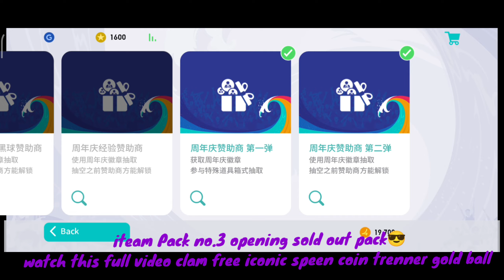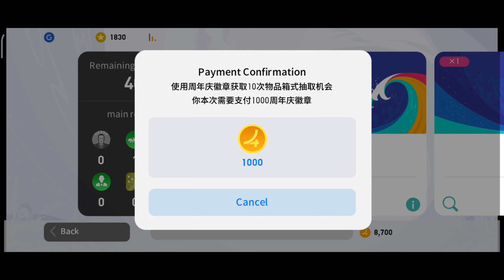Main Rewards Box no.3 Pack Opening Chinese Pes 2022 Sold Out Box✨🔥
pes chinese version box draw
pes chinese version iconic box draw
pes chinese version  pack opening
pes chinese version box draw new pack opening
pes chinese version box draw new event pack opening
chinese pes new event
chinese pes new event pack opening
chinese pes new update
pes chinese version new update malayalam
chinese pes events malayalam
chinese pes events pack
chinese pes events pack opening
pes china events
pes china english patch
event pes china 2022
event pes china 2021
event pes 2021 mobile china
chinese pes pack opening
chinese pes pack opening trick
pes china new event pack opening